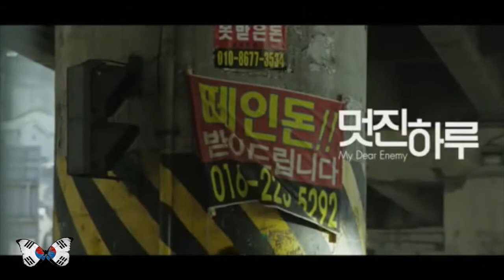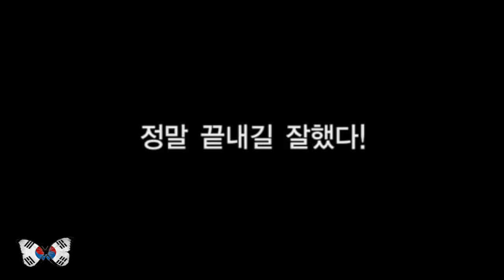Korean movie " MY DEAR ENEMY " romance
Hee-soo is not 'the type of person who says what's on her mind, but you can tell when there is something wrong. When, in a racecourse, sees the ex-boyfriend Byung-woon, his voice cracked with anger. "I want my money," he says, ignoring even the smallest greeting. Byung-woon, for its part, looks like a man trapped.
Despite the initial hostility between the two, also due to the attitude of the man who uses his charm with all the women he meets, as the two spend more and more time together and start recovering the sum of the money he has to give her back the relationship between them improves hour by hour.